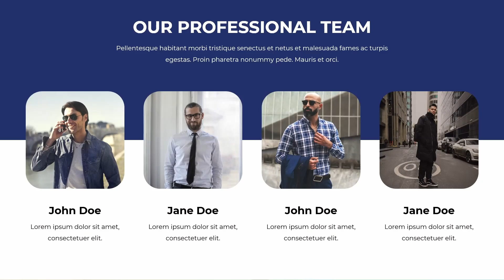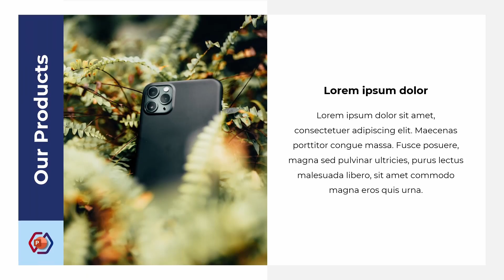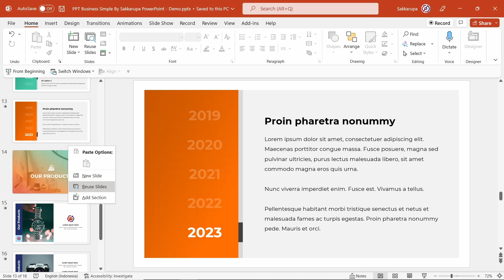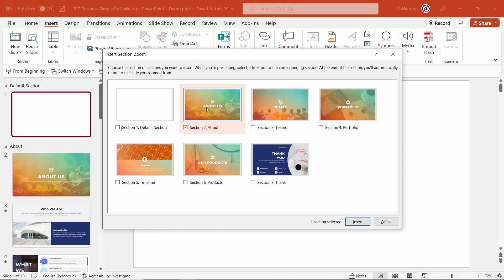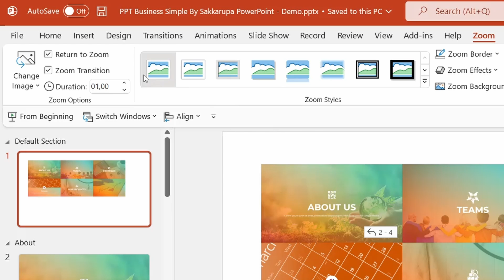Tutorial Membuat Section Zoom di PowerPoint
Dalam video ini saya menjelaskan langkah-langkah dalam membuat section zoom di PowerPoint.
Tool section zoom ini berfungsi untuk melompat ke bagian section tertentu dari slide presentasi. Dengan section zoom ini, kamu bisa membuat slide presentasi yang lebih menarik.

Sekedar informasi, section zoom ini hanya tersedia di powerpoint 2019 dan Office 365 atau yang terbaru.

Daftar Isi :
00:00 Intro
00:20 Demo section zoom
01:18 Section zoom I : Membuat section
02:39 Section zoom II : Insert Section Zoom